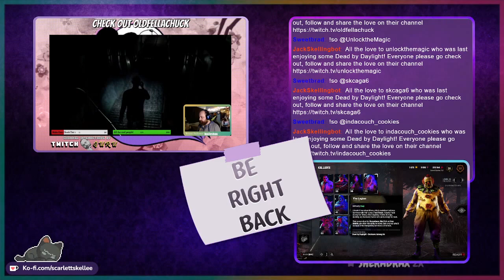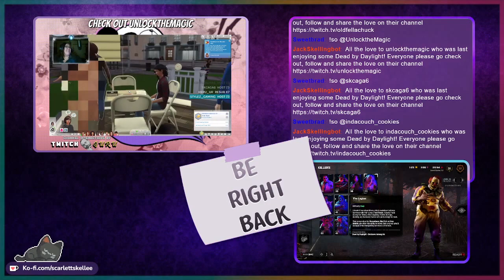FINAL KILLER ADEPT | July 6th, 2022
It's been a long time coming, but I FINALLY got my adept Trapper which makes (as of this stream). ALL CHARACTERS ADEPT! Made it up to iri 3 as survivor too which I've never done since streaming Dead by Daylight as my main game. Timestamp for game is below ↓

➤ Dead by Daylight - 33:02

♫ Music Credits ♫